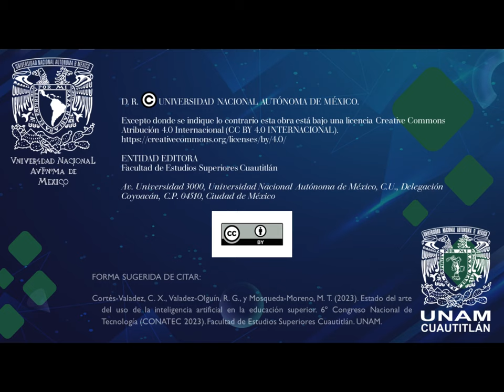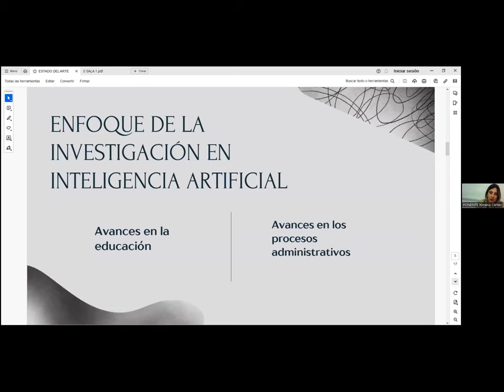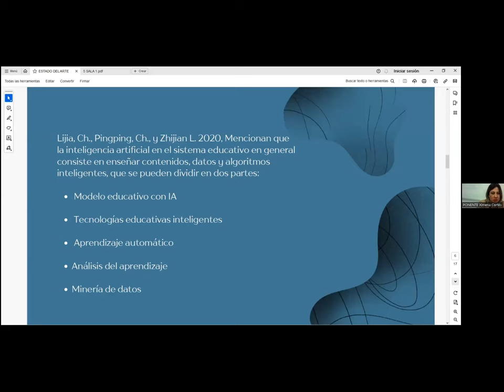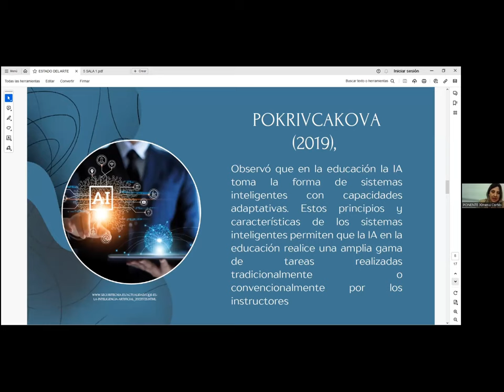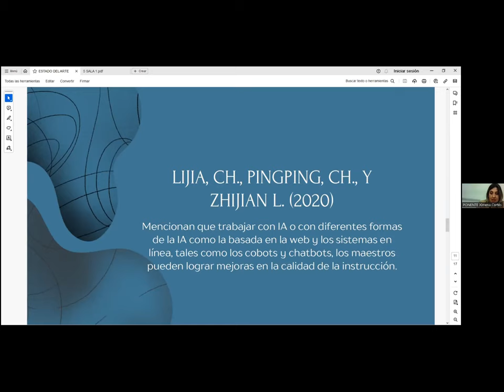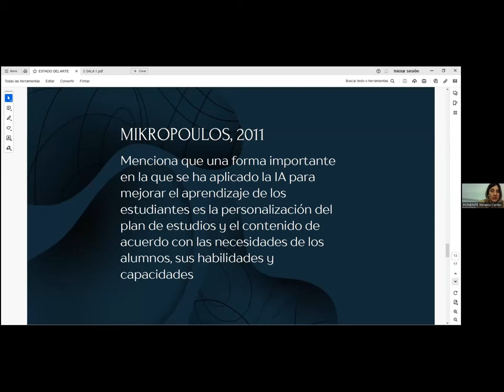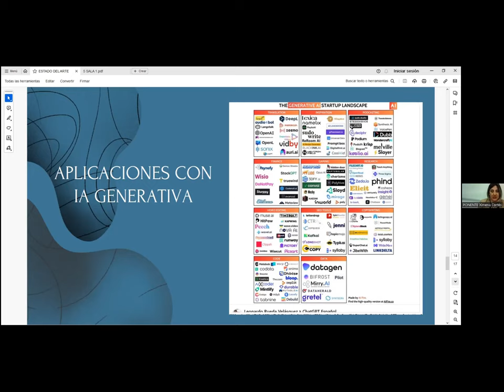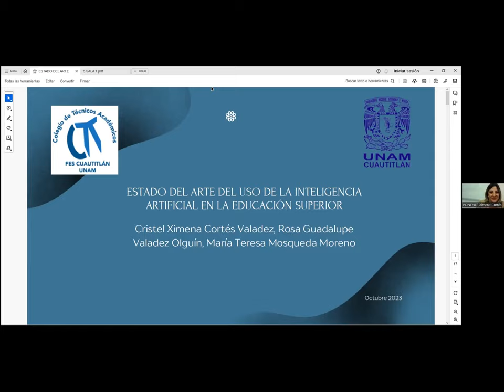Estado del arte del uso de la inteligencia artificial en la educación superior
Ponencia presentada durante el marco del "6º Congreso Nacional de Tecnología (CONATEC 2023)"

Autores: Cristel Ximena Cortés-Valadez, Rosa Guadalupe Valadez-Olguín y María Teresa Mosqueda-Moreno

FORMA SUGERIDA DE CITAR:
Cortés-Valadez, C. X., Valadez-Olguín, R. G., y Mosqueda-Moreno, M. T. (2023). Estado del arte del uso de la inteligencia artificial en la educación superior. 6º Congreso Nacional de Tecnología (CONATEC 2023). Facultad de Estudios Superiores Cuautitlán. UNAM.